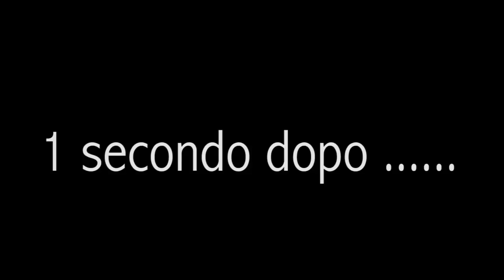#211 - Cenette Bolognesi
Ciao a tutti, noi siamo Giuly e Giammy e queste sono le nostre vite! Speriamo condividendole con voi che vi strappino qualche sorriso o solo che vi facciano compagnia!
Per spedire qualcosa a GiulyeGiammy :
GiulyeGiammy
Corte Veneta srl
via P. Polato 21
Noventa Padovana
35027
Padova